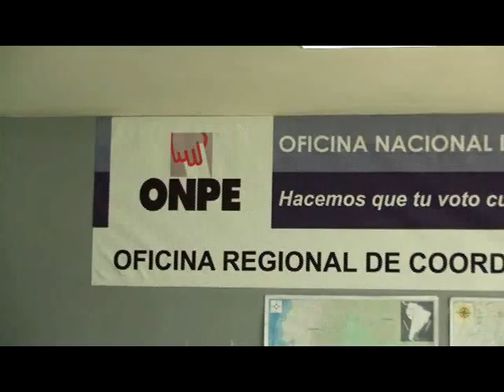ONPE ANCASH INFORME